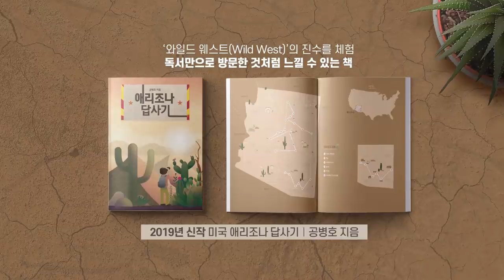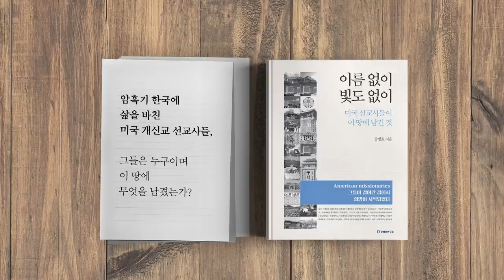“국정이 참 어렵다”/대통령의 고백 [공병호TV]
“국정이 참 어렵다”
대통령의 고백

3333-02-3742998 카카오은행 (예금주 : 공병호) / (텔레뱅킹 : 090 & 은행코드 : 90)

참고자료
1. “국정이 참 어렵다”는 文대통령의 고백[청와대 풍향계/문병기], 동아일보, 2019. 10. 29